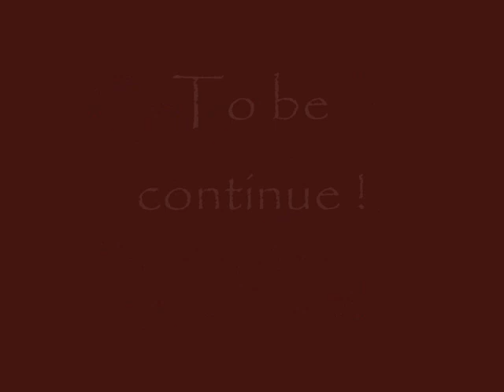DEVIL MAY CRY 2 Test Part 1 "What happens if you attack this ball?"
BITTE LESEN !!:
Wenn man so eine kugel anpsricht kommt der spruch der im video vorkommt :)Aber scahut selbst ..
2 tage lang gebraucht x_x  ich werd noch mehr videos machen (eine vortsetzung)
das ist erstal getestet nächste videos werden eventuel ohne hintegrnd sein ...mal schauen :)
HAVE FUN
LG Ammy the OFFICIAL Dante
IT´s JUST FANMADE !!